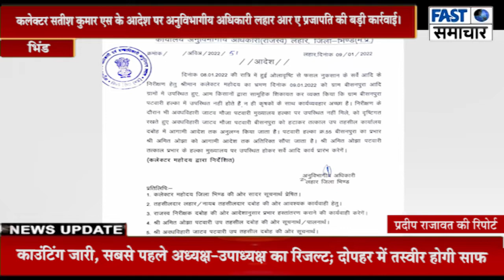फास्ट समाचार की खबर का बड़ा असर